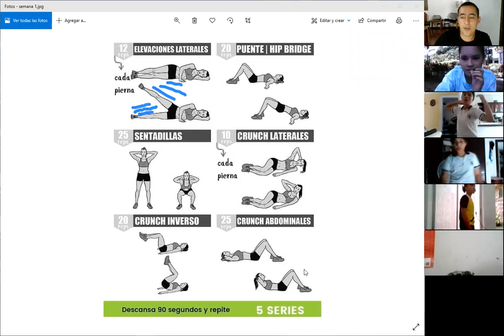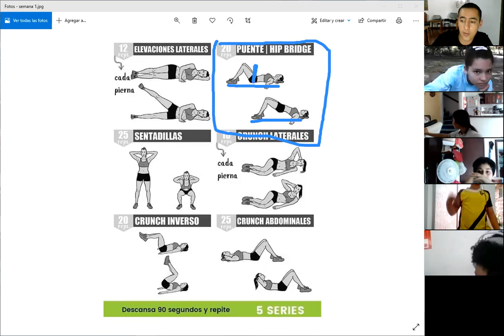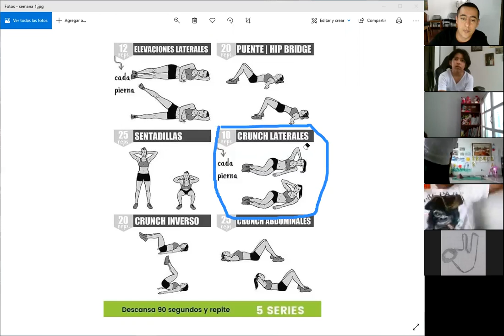EDU FISICA 6-2 B 01 DE OCTUBRE DEL 2020 CCAV